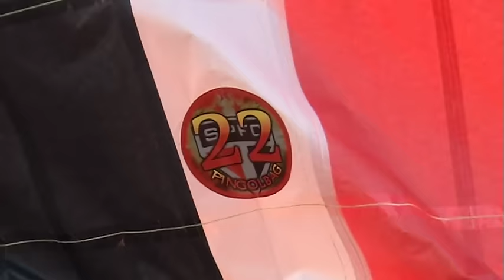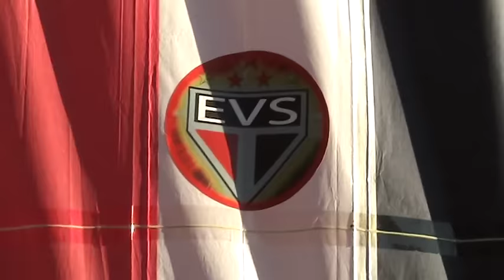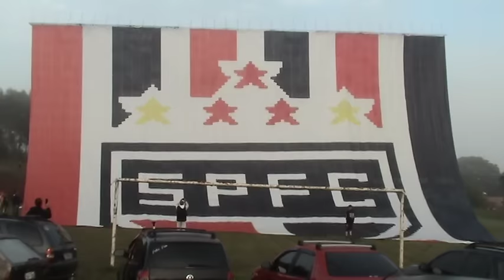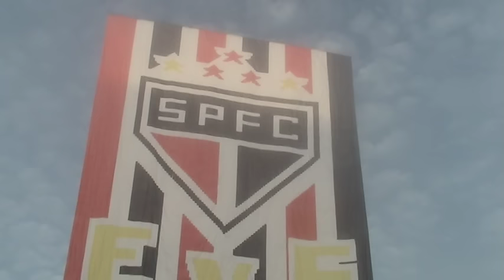PINGOLBAG 22 MTS - EVS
VIDEOS DO BOZO